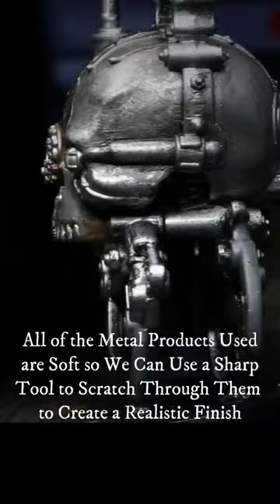Miniature Painting - Realistic Metal